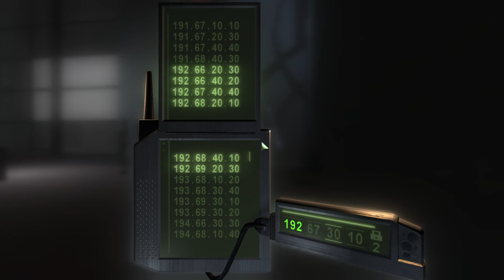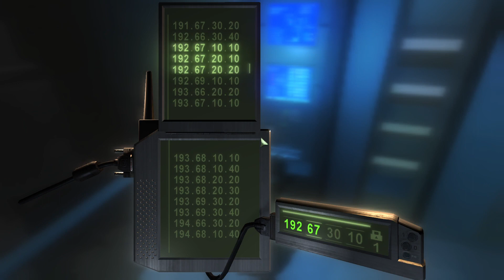Tom Clancy's Splinter Cell Chaos Theory Gameplay Walkthrough Full Game (No Commentary) - Mission 10